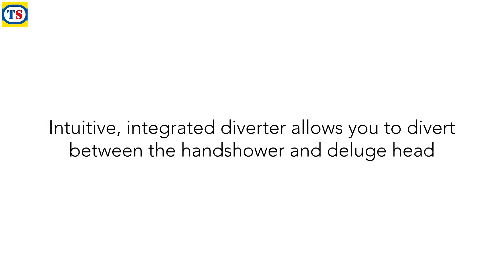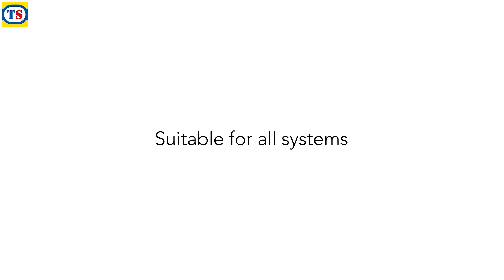Mira Reflex ERD Thermostatic Bar Mixer Shower Valve & Kit | 53054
Mira Reflex ERD Thermostatic Bar Mixer Shower Valve & Kit available at Toolstation